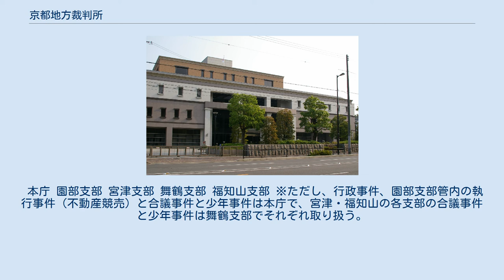京都地方裁判所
地方裁判所_(日本)
京都地方裁判所（きょうとちほうさいばんしょ）は、京都府京都市にある日本の地方裁判所の一つで、京都府を管轄している。
略称は、京都地裁（きょうとちさい）。
 京都府を管轄下に置く京都地方裁判所には、京都市中京区に置かれている本庁のほか、園部（南丹市）、宮津市、舞鶴市、福知山市の4市に地方裁判所と家庭裁判所の支部を設置しているほか、前述の5箇所にくわえ京都市伏見区、右京区、向日市、木津（木津川市）、宇治市、亀岡市、京丹後市の7箇所を加えた12箇所に簡易裁判所を設置している。
また京都第一、京都第二、宮津、舞鶴の4つの検察審査会も設置されている。
 本庁は、裁判部門として民事訟廷事務室と第１から第７民事部まででなる民事部と、刑事訟廷事務室・令状係と第１から第３刑事部まででなる刑事部、司法行政部門として総務課、人事課、経理課、出納課からなる事務局で構成される。
 1872年に京都府庁に設置された府県裁判所が前身で、1876年に地方裁判所の体系に改められた。
1873年には仮庁舎に京都御所の建礼門の前にあった有栖川宮旧邸が使用されることとなり、1880年に現在地へ移転した。
仮庁舎は1891年に移築され、所長の宿舎として2007年まで使用された。
 本庁 園部支部 宮津支部 舞鶴支部 福知山支部 ※ただし、行政事件、園部支部管内の執行事件（不動産競売）と合議事件と少年事件は本庁で、宮津・福知山の各支部の合議事件と少年事件は舞鶴支部でそれぞれ取り扱う。